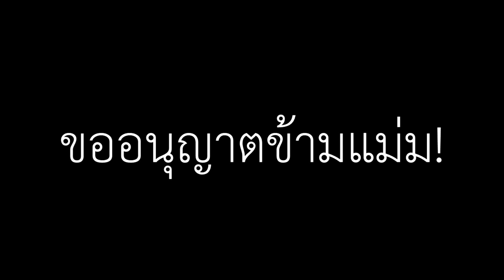Genshin Impact พาคนเนรคุณไปเล่นแร่แปรธาตุ